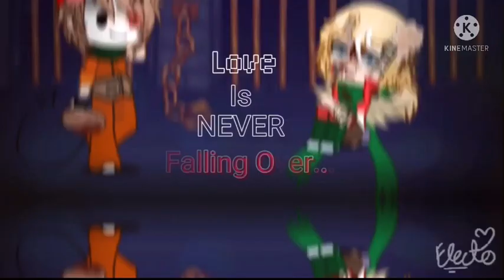✩ My Alcoholic Friends ✩ |• 𝗖𝗢𝗠𝗣𝗟𝗘𝗧𝗘 𝗠𝗘𝗣 •| Gacha Club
| Parts |
0:00 - Intro: air
0:02 - Part 1 & 2: LexyTheSussyBaka
0:22 - Part 3: air
0:31 - Part 4 to 6: ¿?¿T0mmyinnit 0fficial¿?¿
1:04 - Part 7 to 9: Tpks
1:36 - Part 10:『Bear』
1:48 - Part 11: ElectropopMEP
1:58 - Part 12: quotebur
2:04 - Part 13 to 15: • Alone Alive •
2:28 - Part 16: LexyTheSussyBaka
2:36 - Part 17 & Outro: CrowTheCos